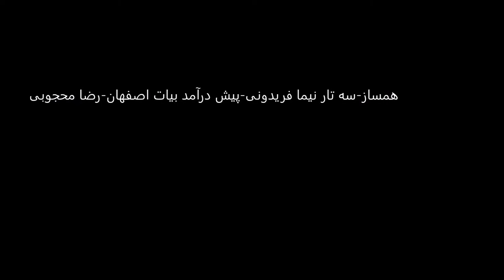سه تار نیما فریدونی پیش درآمد بیات اصفهان رضا محجوبی